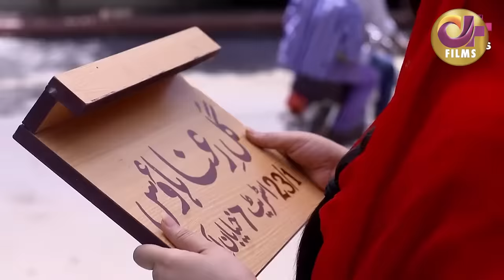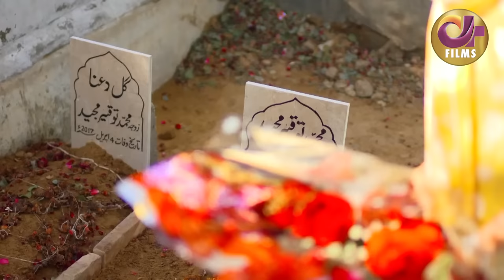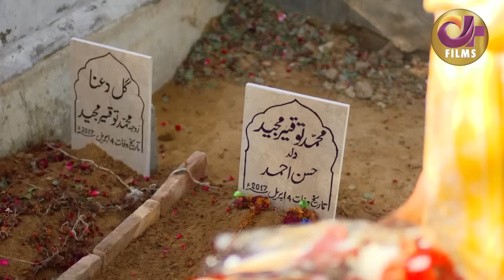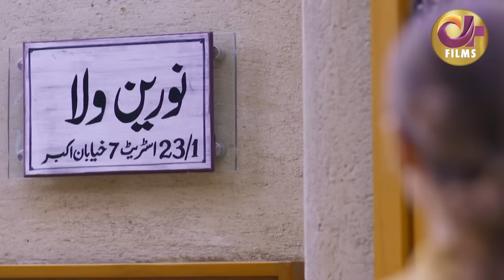Dil e Umeed | Full Movie | Adeel Chaudhry, Arij Fatyma, Noor Hassan | A Romantic Love Story | C4B1G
Dil e Umeed Re is a dramafilm of Drama Serial "Dil-e-Bekhabar".

Jahangir and Qair Sahab are two brothers who have opposing traditions and values. Qair Sahab’s daughter Gul-e-Noor is the extremely beautiful and innocent girl who dazzles the screen effortlessly. She meets Abaan, who falls deeply in love with her and changes her life.